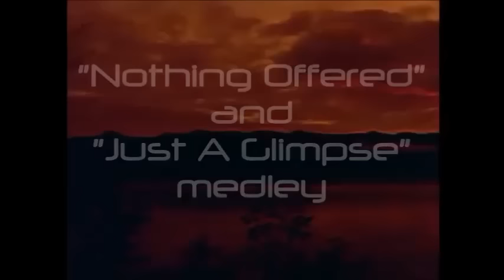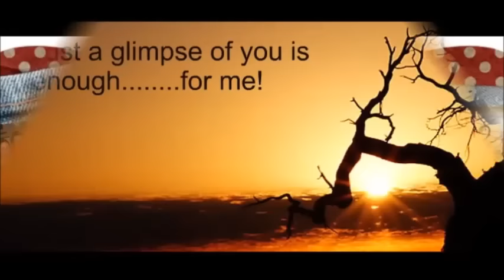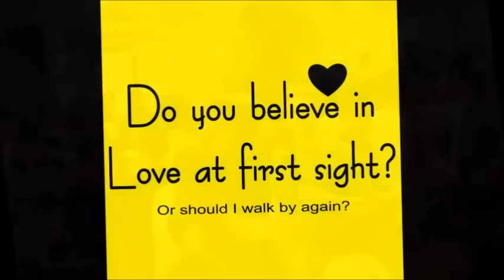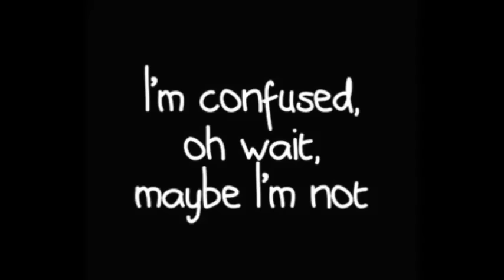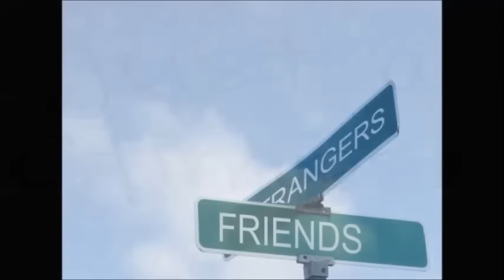Nothing Offered/Just A Glimpse/ Medley (Demo)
The 2nd Video version medley. Words and Music John Allen Dany Lynen. PineApple Music. 2015.  Homemade PineApple recordings